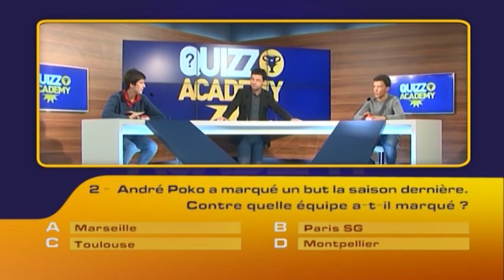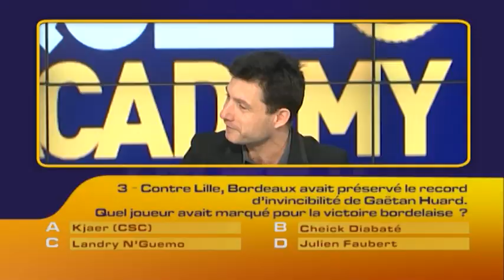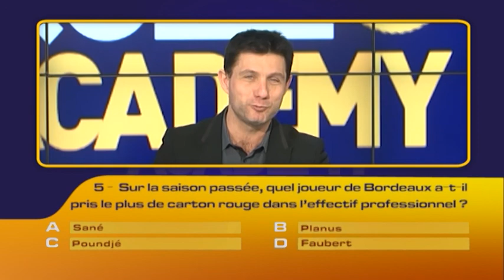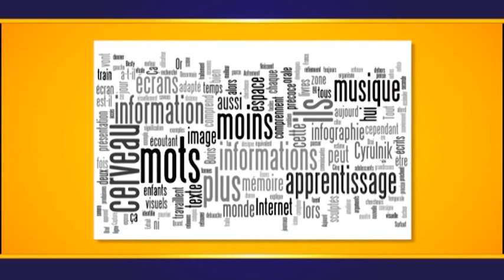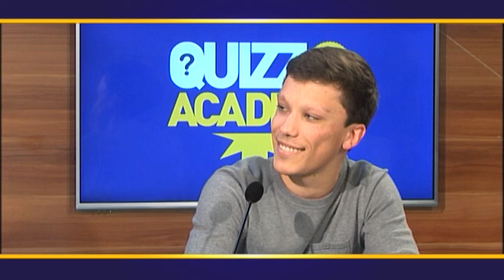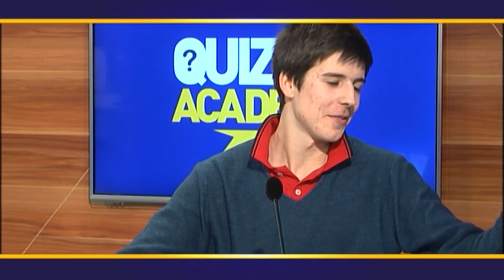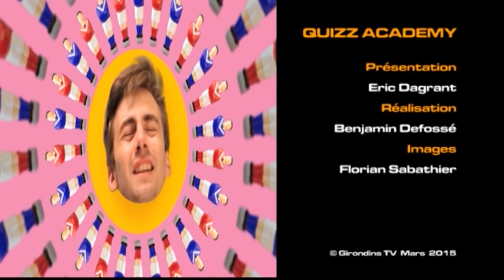Quizz Academy - Episode 5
Le jeu animé par Eric Dagrant vous interpelle sur l'actualité football et celle des Marine et Blanc.